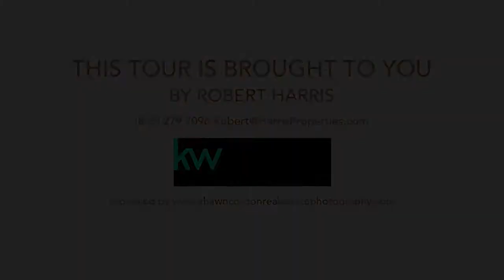1558 River Wood Ct, Simi Valley CA 93063, USA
1558 River Wood Ct, Simi Valley CA 93063, USA